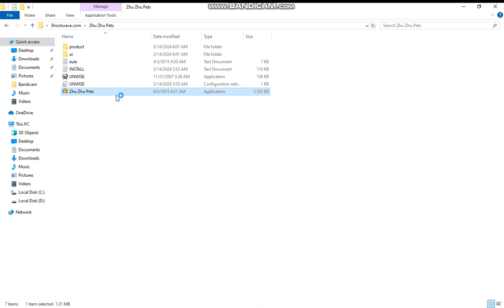bandicam 2024 03 14 07 38 45 986 ZHU ZHU PETS party rumble mode mix levels gameplay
hamster ball party rumble mode  ZHU ZHU PETS party rumble mode mix levels gameplay

Handle control of your hamster and get set to hustle the most fatuous race of your life. Beware the time, its run is very fast and everyone wants to disturb you. Who is your favorite pet, surely Zhu Zhu hamster! Have a nice time in Zhu Zhu Pets and you will get to know what is joy and happiness in reality! Single out your favorite Pet and investigate your very own prodigious hamster city in this exciting Action&Arcade game.

More information about this game
System Requirements:

OS: Windows XP/Vista/7,
CPU: 1.0 GHz,
RAM: 256,
DirectX version: 9.0,
Hard Drive free space: 33 MB